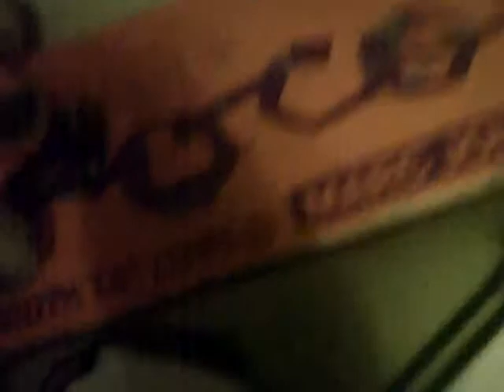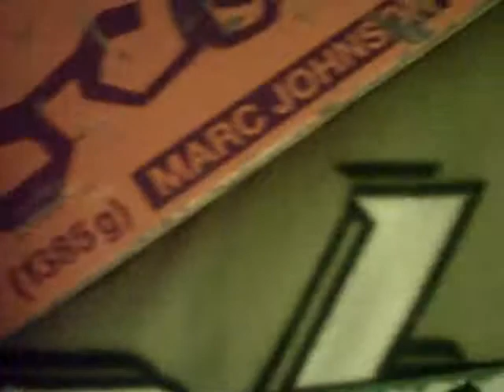Chocolate and Darkstar skateboard reviews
chocolate and darkstar